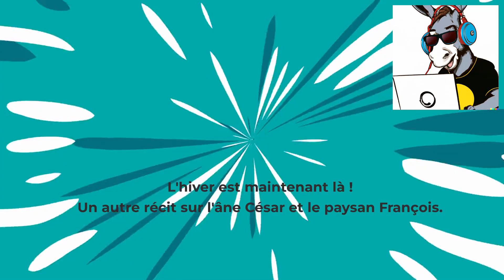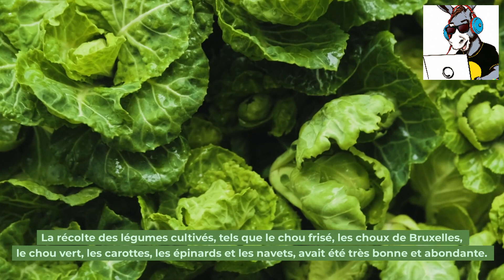L'hiver est maintenant là !Un autre récit sur l'âne César et le paysan François.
César, l'âne et le paysan Franz sont confrontés à de nouveaux défis.
Réussiront-ils à les surmonter à nouveau ?